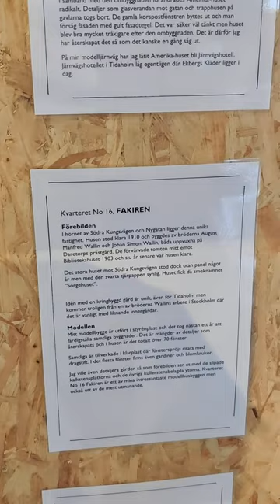Fakiren - miniatyrmodell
Utställningen var mellan 29 augusti - 29 oktober 2023 på Tidaholms museum.

Kvarteret No 16, FAKIREN
Förebilden
I hörnet av Södra Kungsvägen och Nygatan ligger denna unika fastighet. Husen stod klara 1910 och byggdes av bröderna August Manfred Wallin och Johan Simon Wallin, båda uppvuxna på Daretorps prästgård. De förvärvade tomten mitt emot Bibliotekshuset 1903 och sju år senare var husen klara.
Det stora huset mot Södra Kungsvägen stod dock utan panel något år men med den svarta tjärpappen synlig. Huset fick då smeknamnet "Sorgehuset".
Idén med en kringbyggd gård är unik, även för Tidaholm men kommer troligen från en av bröderna Wallins arbete i Stockholm där det är vanligt med liknande innergårdar.
Modellen
Modellbygget är utfört i styrénplast och det tog nästan ett år att färdigställa samtliga byggnader. Det är mängder av detaljer som återskapats och i husen är det totalt över 70 fönster.
Samtliga är tillverkade i klarplast där fönsterspröjs ritats med dragstift. I det flesta fönster finns även gardiner och blomkrukor.
Jag ville även detaljera gården så som förebilden ser ut med de slipade kalkstensplattorna och de övriga kullerstensbelagda ytorna. Kvarteret No 16 Fakiren är ett av mina intressantaste modellhusbyggen men också ett av de mest utmanande.